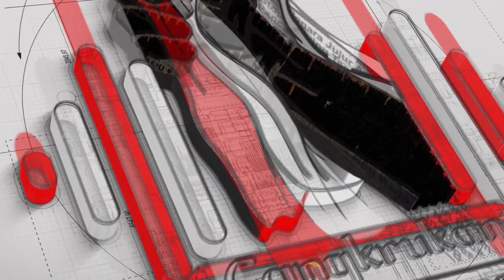GIMANA MAU BELA NEGARA KALAU GAK KENAL SAMA NEGARANYA?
Terlepas apa yang sedang dihadapi, tahukah kalian dimanakah negara terkaya di planet bumi ini, ada yang mengatakan Amerika, ada juga yang mengatakan negera-negara di timur tengah.

Tidak salah sebenarnya, contohnya Amerika. Negara Super Power itu memiliki tingkat kemajuan teknologi yang hanya bisa disaingi segelintir negara, contoh lain lagi adalah negara-negara di Timur Tengah. Rata-rata negara yang tertutup gurun pasir dan cuaca yang menyengat itu mengandung jutaan barrel minyak yang siap untuk diolah. Tapi itu semua belum cukup menurut (opini dan pandangan saya) untuk menyamai negara yang satu ini.

Penasaran ya dimana Negara itu? Simak sampai habis ya video ini biar gak gagal paham.